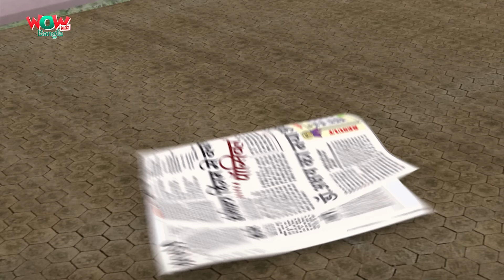Vir: The Robot Boy In Bengali | Robot Dustbin | Bangla Cartoons For Kids | Wow Kidz Bangla